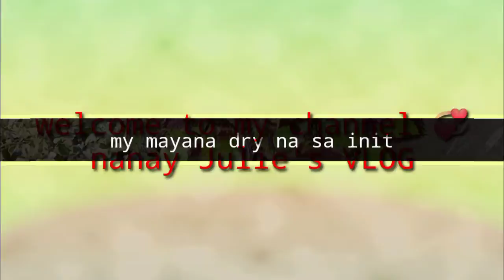UPDATE sa TANIM Kong MAYANA|| nalalanta dahil sa sobrang init